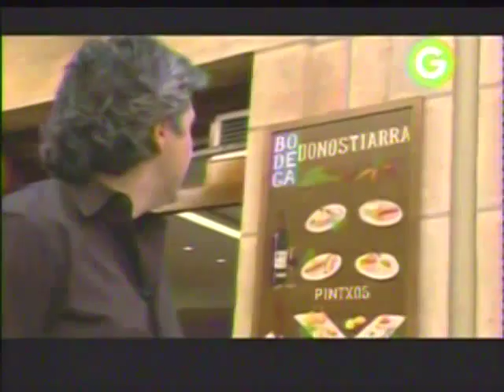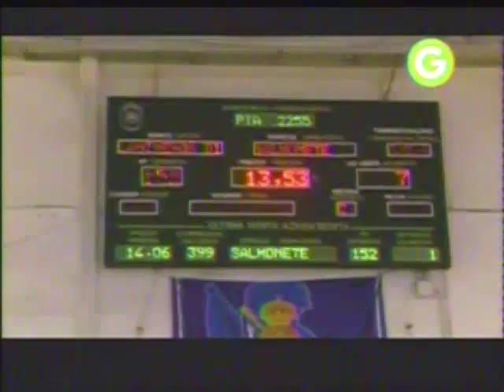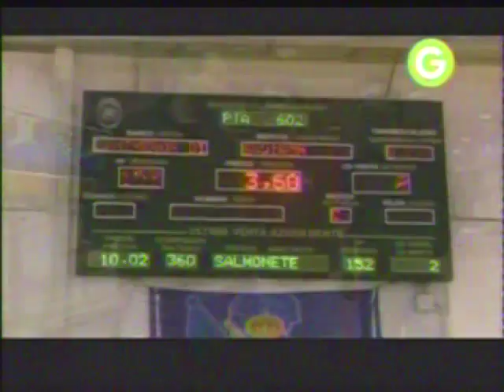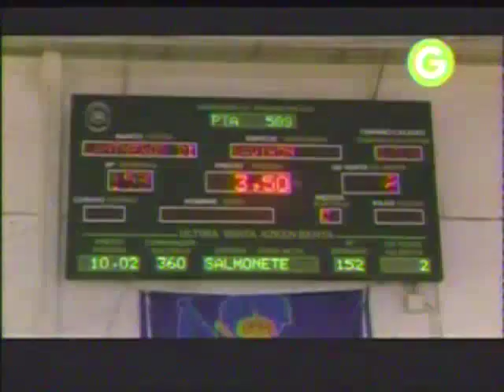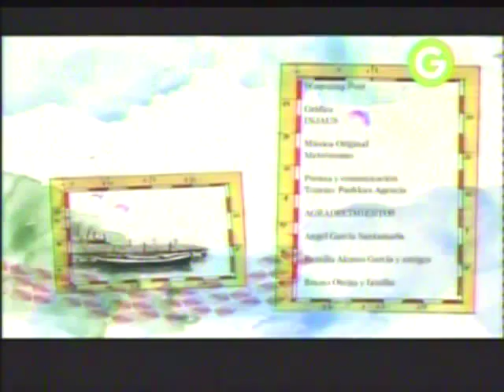2 - Mikel Alonso - El camino del Cantábrico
Profesionales y amateurs